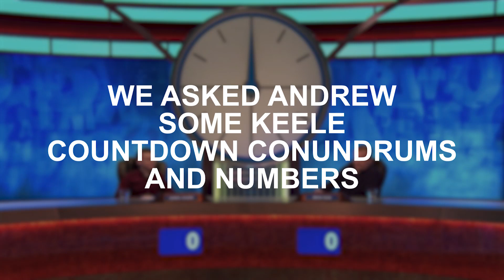Keele Countdown Octochamp!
After becoming a Countdown Octochamp, we caught up with Maths student Andrew Jackson to test his skills with a few Keele Conundrums ⏲️🤔